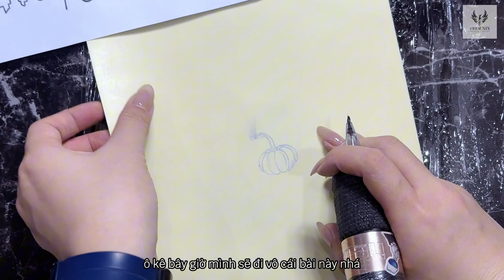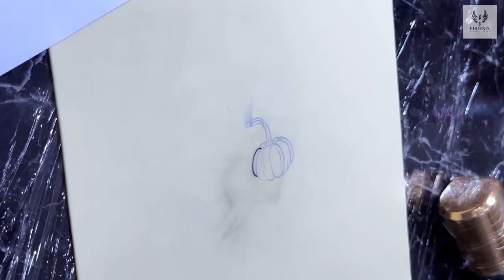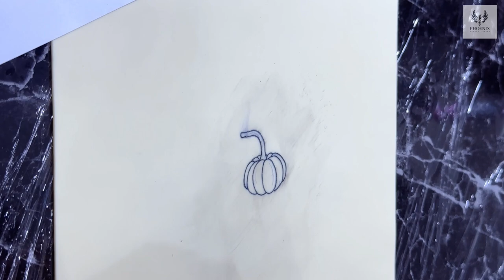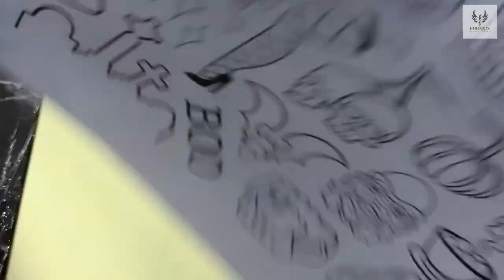Bài 6: Học xăm trên da giả cho người mới | Học xăm nghệ thuật | Phoenix Studio Tattoo | Phượng Phạm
Mình làm video để hướng dẫn chi tiết về Tattoo, nên mọi người xem và comment xuống dưới để Phượng biết các bạn muốn xem thêm về gì nhé!

Đừng ngại nhắn tin qua FB cho Phượng để hỏi thêm ^^ ( gửi ảnh những gì các bạn đã học Phượng sẽ sửa cho từng người nha)

Phượng Phạm tattoo

© Bản quyền thuộc về Phượng Phạm